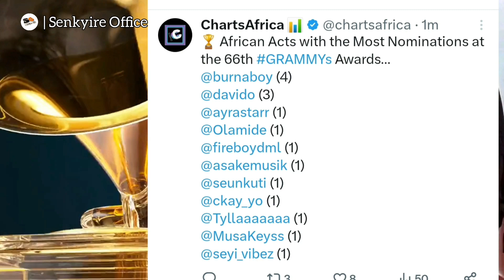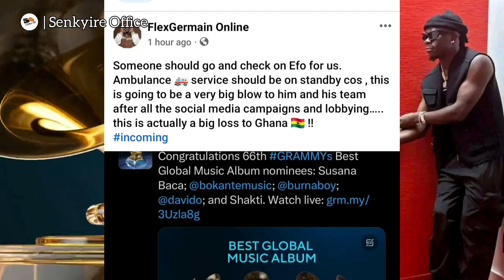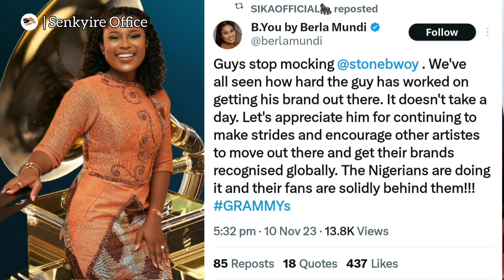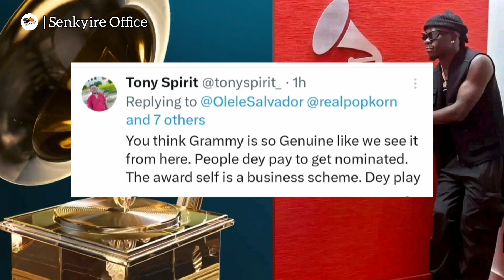see how shatta & stone fans fìģhťiñg & teasing stonebwoy after Grammy didn't nominate him